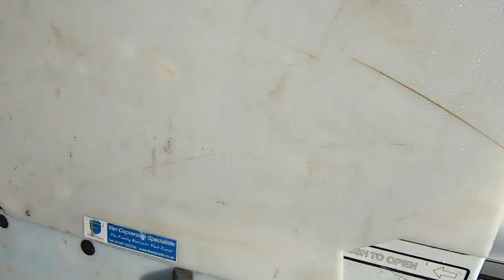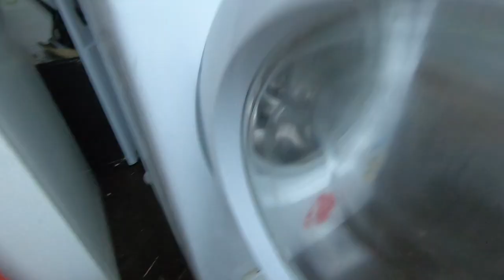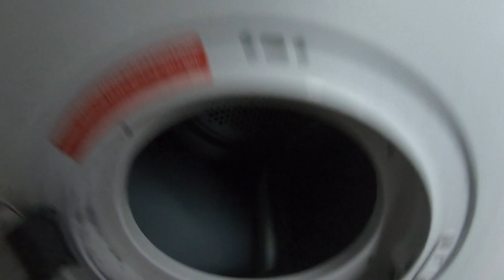Street Scrapping - Smashed My Window 😕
Ya da ya da ya da. 😔